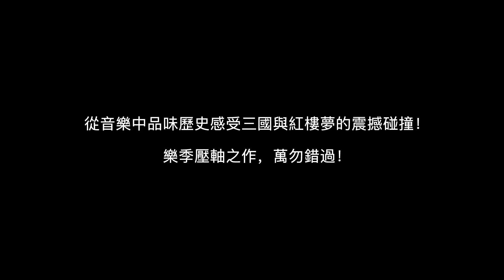7月28日《三國與紅樓夢》澳門中樂團音樂季閉幕音樂會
7月28日《三國與紅樓夢》澳門中樂團音樂季閉幕音樂會